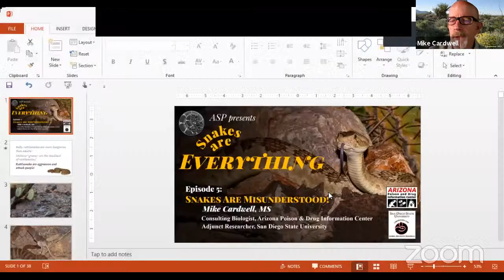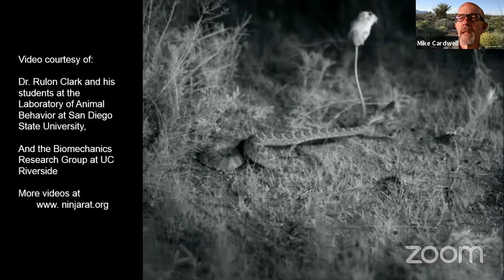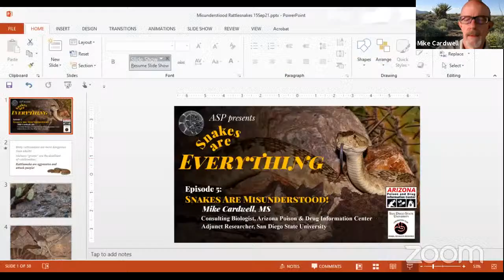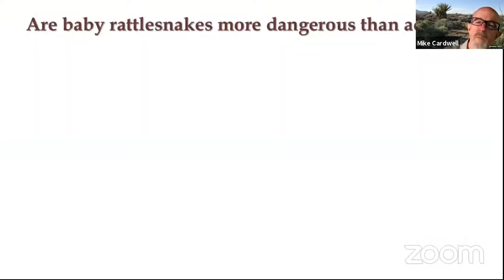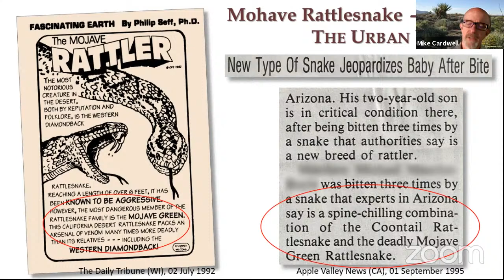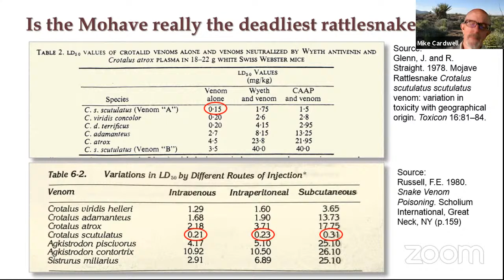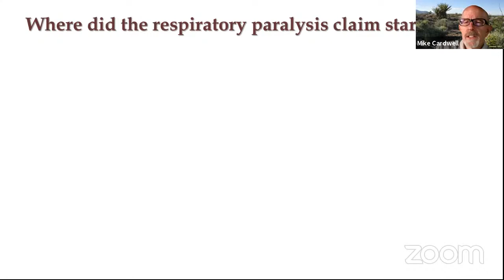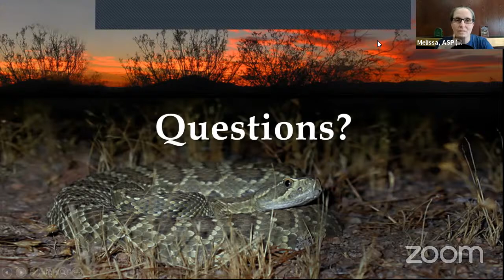Snakes Are Misunderstood!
For Episode 5 of Snakes Are Everything, we are joined by Mike Cardwell, MS, champion of the most misunderstood snake in North America: the Mohave Rattlesnake! Everyone has questions about Mohaves and Mike has answers -- plus some hot-off-the-press research news. Join us on Wednesday September 15 at 10am pacific / 1pm eastern / 5pm GMT. ♥️🐍